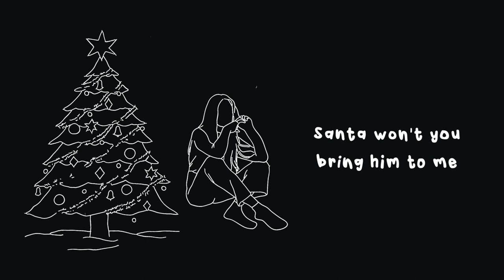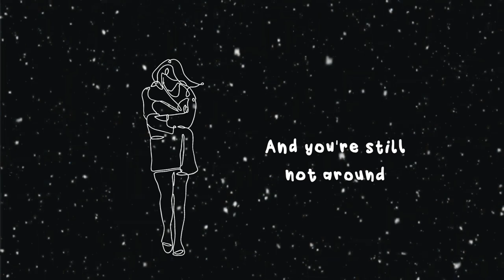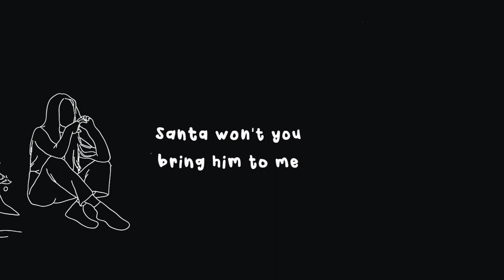Icicles - Original by Zephyr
Thank you for listening to my first ever original song!